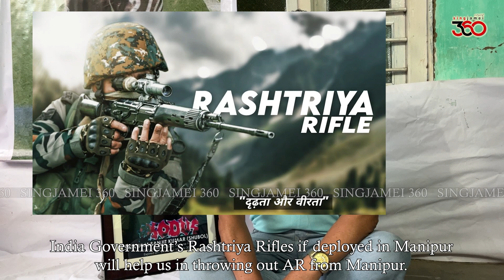Remove Assam Rifles from Manipur and replace with Rashtriya Rifles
"Remove Assam Rifles from Manipur and replace with Rashtriya Rifles" Saikhom Rocket, Retd Indian Army (Posted at J&K) Father of Athouba Patriot Saikhom Sanjit of Uripok Achom Leikai